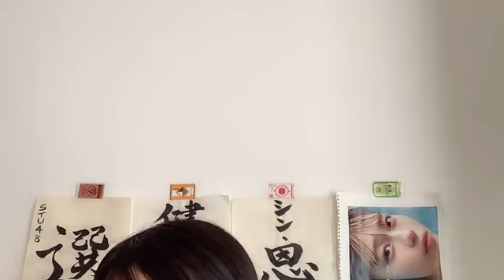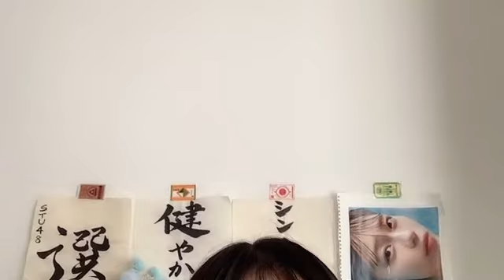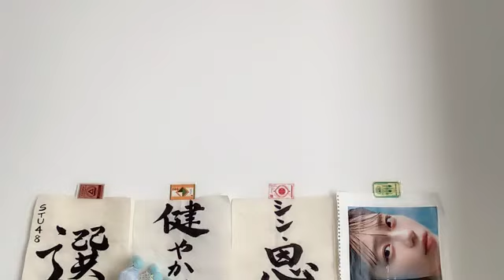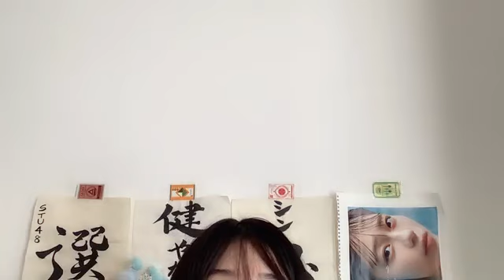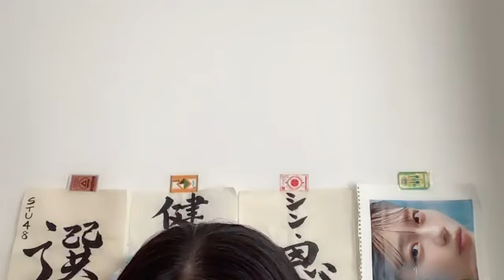工藤理子(STU48 2期生)2024年7月31日SHOWROOM